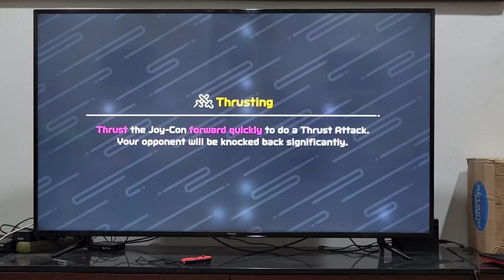Nintendo Switch Sports Gameplay: Chambara (2 players)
We play Nintendo Switch Sports the chambara sport. We play 5 times. Each match we use different weapons.

Players are:
1. Kenneth
2. Vanessa (Vannessa is the correct name)